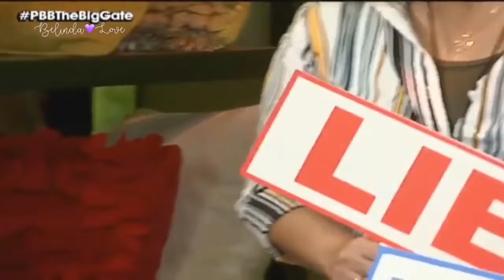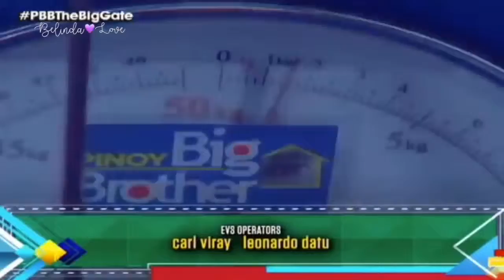PBB Online Ep 169 pt8